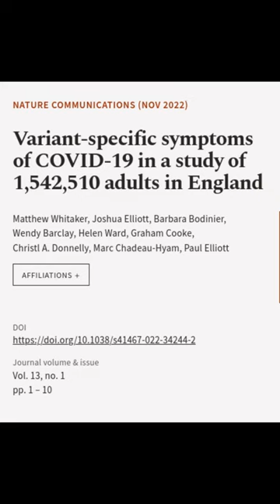Variant-specific symptoms of COVID-19 in a study of 1,542,510 adults in England | RTCL.TV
### Keywords ###

### Article Attribution ###
Title: Variant-specific symptoms of COVID-19 in a study of 1,542,510 adults in England
Authors: Matthew Whitaker, Joshua Elliott, Barbara Bodinier, Wendy Barclay, Helen Ward, Graham Cooke, Christl A. Donnelly, Marc Chadeau-Hyam ,and Paul Elliott

### Video Timestamps ###
0:00:00 - Summary
0:00:20 - Title
0:00:26 - End